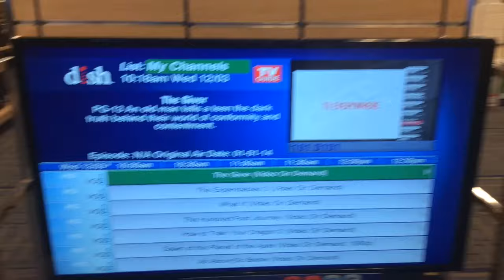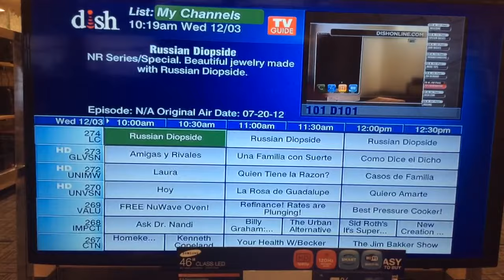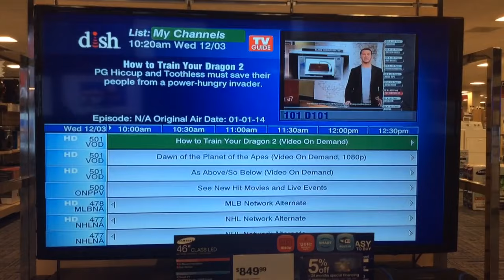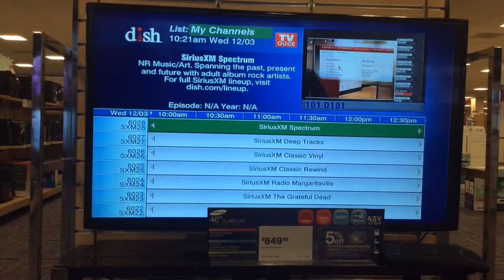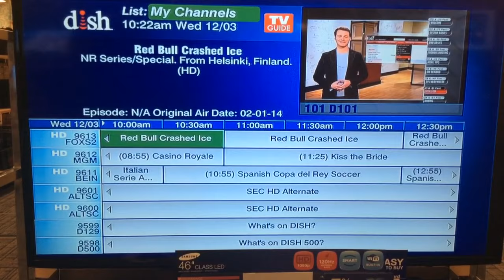DISH Network HD Channel Guide (12/3/14)